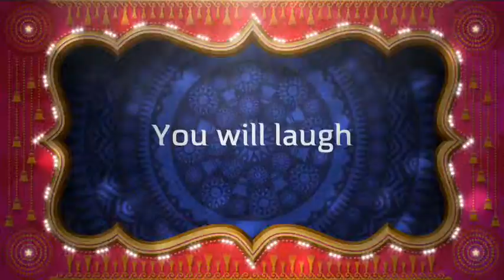Emma S. Passport to Paradise